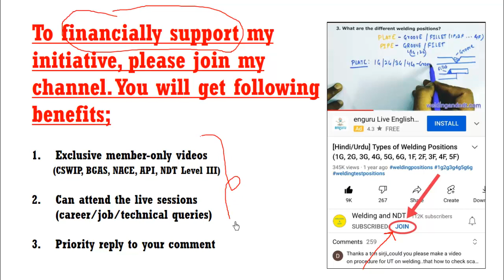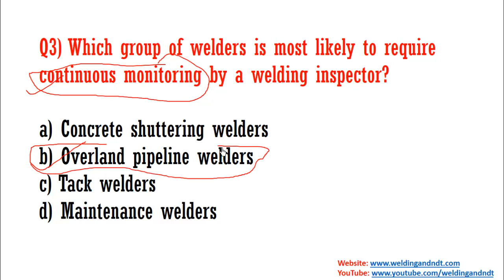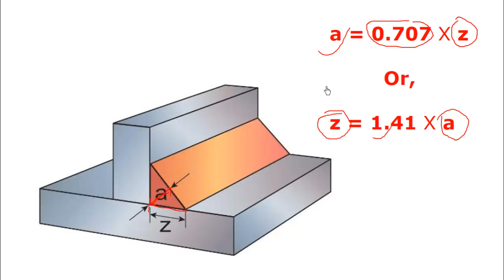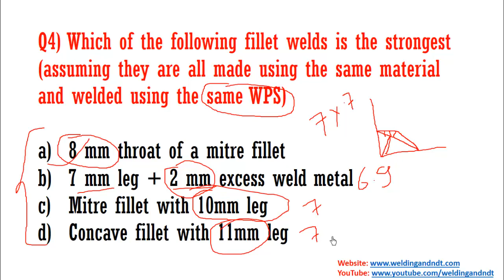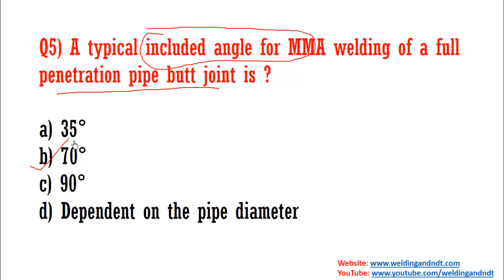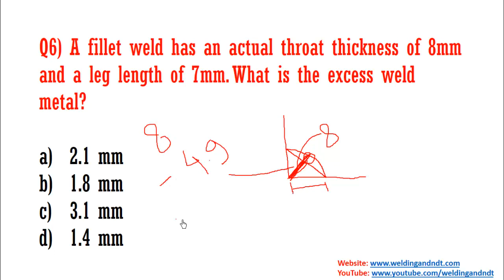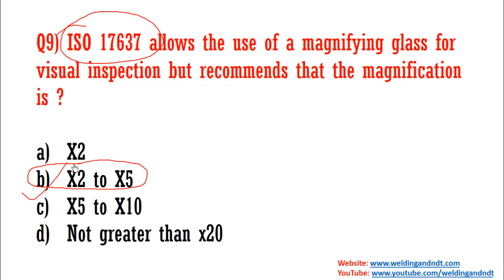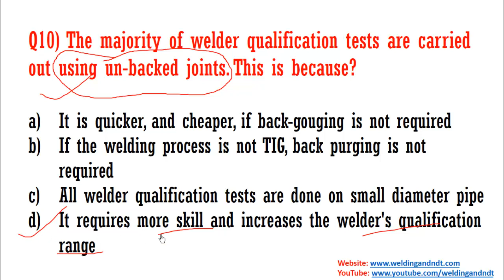[Hindi] Important Questions for CSWIP and Interviews (Part 4)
This video contains some of the most important questions which are frequently asked in CSWIP exams and Job Interviews for QA/QC engineers, Welding Engineers, Welding Inspectors, and Mechanical Engineers.

Here is a list of the top 5 performing videos of my YouTube channel;

1. Welding Positions (5,40,000+ Views)

2. MIG Welding (4,40,000+ Views)

3. Shielded Metal Arc Welding (2,63,000+ Views)

4. Types of Steel (1,70,000+ Views)

5. TIG Welding (1,50,000+ Views)